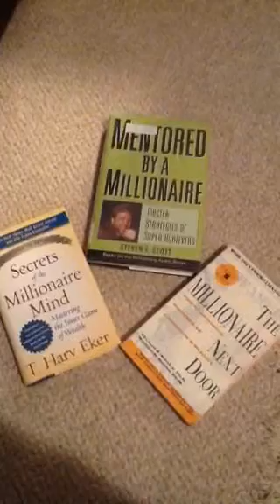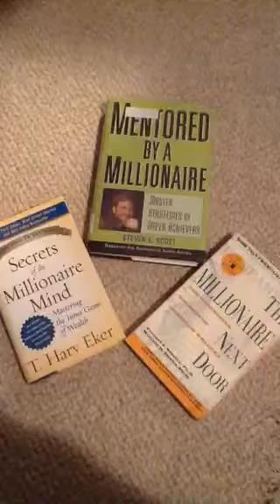How Millionaires Think About Money, Wealth and Assets